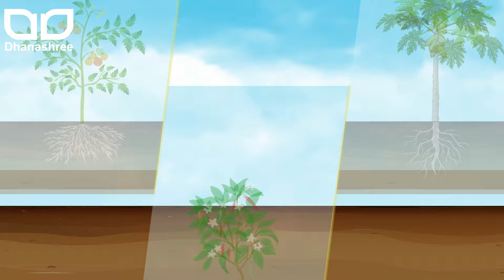ए जी फोर्ट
ए जी फोर्ट मधील विशिष्ठ घटक रोगप्रतिकारशक्ती वाढवण्यासाठी आवश्यक असलेल्या सॅलिसिलिक व जसमोनिक ॲसिड निर्मितीस प्रेरणा देते. तसेच पेशींच्या रोगप्रतिकारशक्ती वाढवण्यासाठी कॅलॉस या घटकाची निर्मिती करते.

फायदे
 १. पाने वाकडी होण्यापासून बचाव करते
 २. विषाणूंविरूद्ध रोगप्रतिकारशक्ती वाढवते
 ३. फळांची गुणवत्ता सुधारते
AG Fort activating immunity pathways in plants, specifically Jasmonic acid and salicylic acid pathways, it boosts the natural defense mechanism of plants helping them successfully ward off disease pressure.

Benefits
1. Reduced leaf curling
2. Boosts immunity against viruses
3. Better flowering and fruit setting